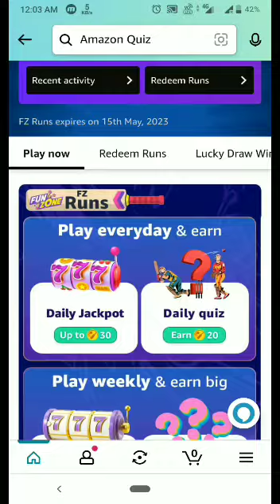Amazon T20 Quiz | Amazon Quiz Answer Today | Amazon Runs Quiz | Tech Mental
Topics covered:-

Tech Mental
Amazon quiz
tech mental
21 April Amazon quiz
Amazon
Quiz
Flipkart quiz
Amazon quiz
Amazon
Quiz